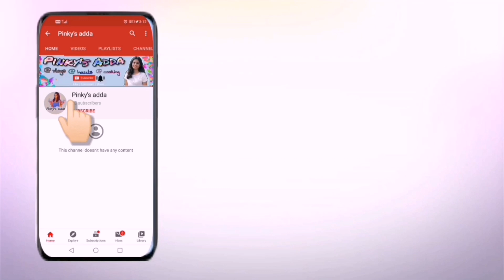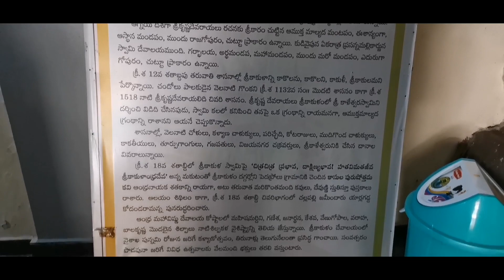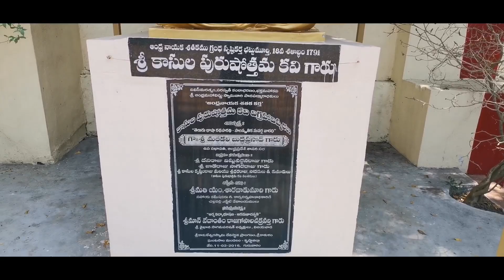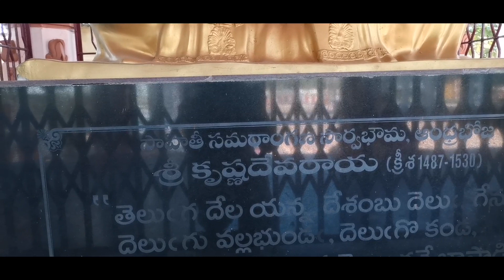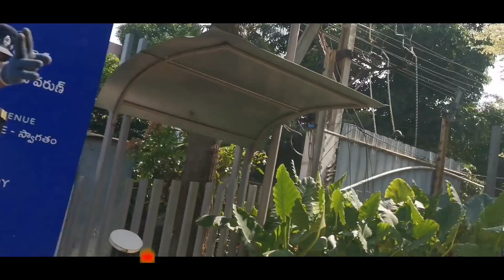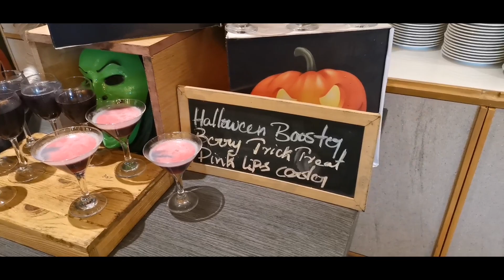Un expected travel vlog || srikakulam Temple || novotel hotel with Halloween theme || pinky'sadda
Hello guys,
This video all about yesterday

If u like the video pls give a thumsup and share to ur family nd friends and don't forgot to click bell icon 🔔